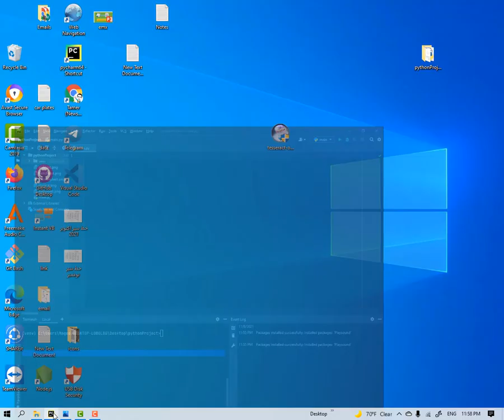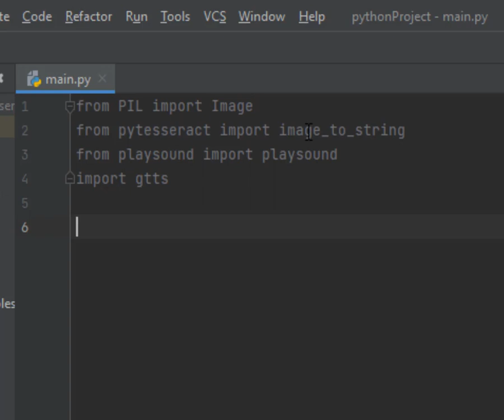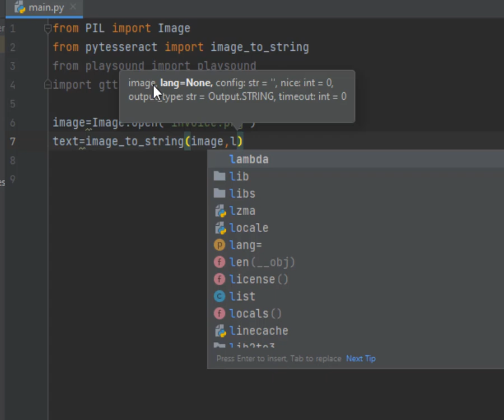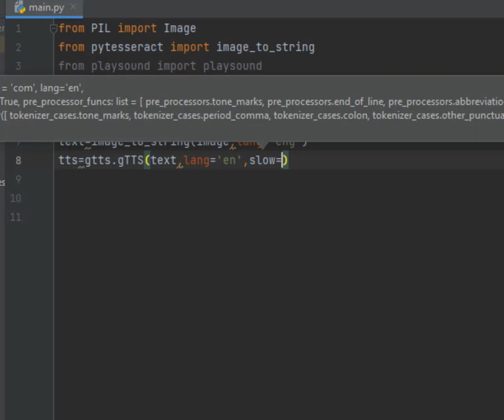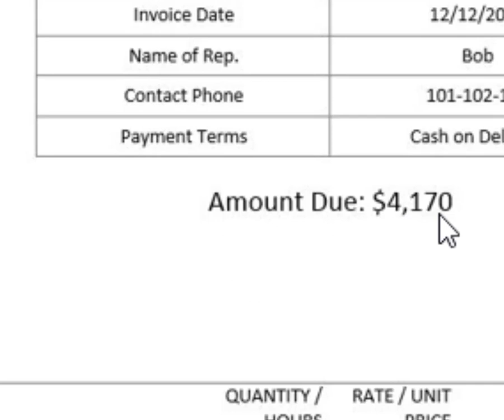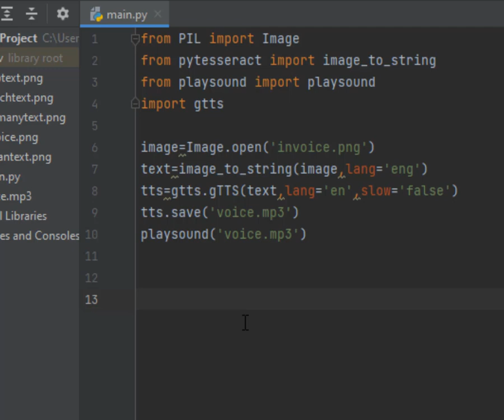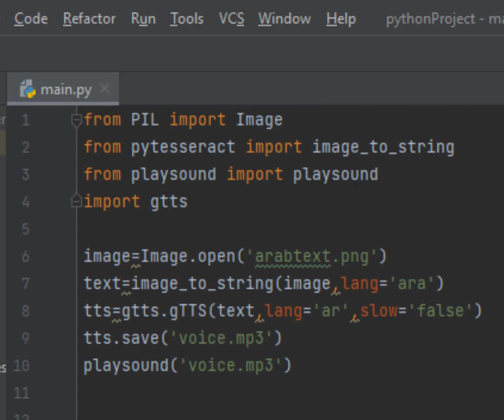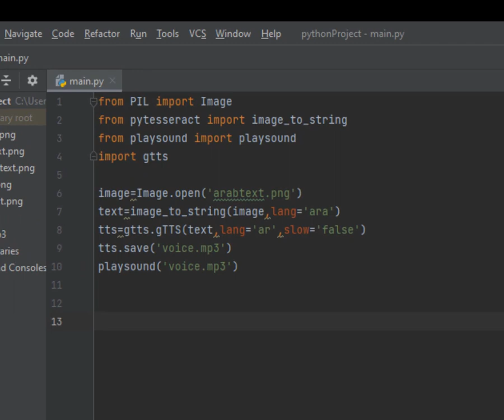Lesson 50 Text To Voice Recognition from images تحويل النص الى صوت مسموع من الصور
download tesseract:
Python code:

from PIL import Image
from pytesseract import image_to_string
from playsound import playsound
import gtts

image=Image.open('arabtext.png')
text=image_to_string(image,lang='ara')
tts=gtts.gTTS(text,lang='ar',slow='false')
tts.save('voice.mp3')
playsound('voice.mp3')

لغة بايثون
Python شرح
أساسيات بايثون
تعلم لغة بايثون
Python speech recognition Arabic
كيفية تحويل نص إلى صوت باستعمال مكتبة gTTS في بايثون
ما هي  مكتبة gTTS؟
تثبيت gTTS
مميزات مكتبة gTTS
كيفية استعمال مكتبة gTTS
هناك العديد من واجهات برمجة التطبيقات المتاحة لتحويل النص إلى صوت في بايثون. إحدى واجهات برمجة التطبيقات هذه هي واجهة برمجة تطبيقات Google Text to Speech المعروفة باسم واجهة برمجة تطبيقات gTTS
طريقة تحويل النص الي صوت
طريقة تحويل النص الي صوت من الصور
نموذج تحويل الصّوت إلى نصٍّ باستخدامِ لغة البايثون
الذّكاءُ الإصطناعيُّ باللُّغةِ العربيّةِ
تحويل النص إلى كلام بايثون
tesseract ocr
tesseract-ocr arabic
tesseract ocr download
tesseract python
tesseract marvel
tesseract.js
tesseract معنى
tesseract arabic
tesseract ocr arabic
tesseract i promise you
i tesseract meaning
tesseract hp
tesseract class.h
tesseract n x0c
tesseract n
tesseract n-dimensional space
tesseract n dimensional
tesseract n-grams
tesseract معنی
js h j lhvtg
مكعب تسراكت
معنى تسراكت
ما معنى tesseract
tesseract l'engle

le tesseract dans captain marvel
le tesseract interstellar
le tesseract c'est quoi
le tesseract definition
معنى كلمة tesseract
tesseract c api
tesseract c
tesseract c sharp
tesseract c api example
tesseract-c_api-demo.py
tesseract-c api-demo
tesseract c visual studio
tesseract que es
tesseract q significa
deepcool tesseract قیمت
tesseract فارسی
tesseract-ocr فارسی
f tesseract_cmd is not installed or it's not in your path
f tesseract_cmd is not installed or it's not in your path. ubuntu
f tesseract_cmd is not installed or it's not in your path. ^ syntaxerror invalid syntax
f tesseract_cmd is not installed or it's not in your path. mac
f tesseract_cmd is not installed or it's not in your path. windows
f tesseract cmd is not installed or it's not in your path. debian
tesseract e qual joia
tesseract e scettro di loki
tesseract e-learning pvt ltd
tesseract e gemme dell'infinito
شكل تسراكت
tesseract (sh)
ssh tesseract
tesseract r
tesseract r package
tesseract r studio
tesseract r options
r tesseract
r tesseract ocr
r tesseract table
r tesseract languages
r tesseract german
r tesseract options
r tesseract example
r tesseract ocr_data
tesseract d.fenda
tesseract d
دانلود tesseract
دانلود tesseract.exe
tesseract ترجمه
tesseract t shirt
tesseract t
برنامج tesseract
tesseract b
tesseract band
tesseract timeline
tesseract stone
tesseract meaning
tesseract ocr python
tesseract-0.1.3.tar.gz
tesseract 0x0c
tesseract-0.1.3
tesseract 0 dpi
tesseract oem 0
tesseract o 0
tesseract invalid resolution 0 dpi. using 70 instead
tesseract psm 0
tesseract 1.12.2
tesseract 115l rear cargo box for polaris sportsman touring 570
tesseract 130l rear cargo box for can-am outlander
tesseract 115l rear cargo box for can-am maverick x3
tesseract 1.12
tesseract 1.16
tesseract 1970
tesseract 155l rear cargo box for can-am maverick trail/sport
thor 1 tesseract
tesseracterror (1 'error opening data file
tesseracterror (1 '')
tesseract.1.gz
thor 1 tesseract scene
avengers 1 tesseract
1/6 tesseract
oem 1 tesseract
tesseract 2.0
tesseract 2d
tesseract 2021
tesseract 21
tesseract 2021 album
tesseract 2 languages
tesseract 2003
tesseract 2020
2 tesseract in what if
2 tesseract in thor ragnarok
tesseracterror 2 usage pytesseract l lang input file
iron man 2 tesseract
tesseract 2 download
tesseract 2 dimensional
destiny 2 tesseract trace iv
tesseract 3d
tesseract 3d model
tesseract 3d print
tesseract 3.05
tesseract 3 vs 4
tesseract 3d projection
tesseract 3.05 download
tesseract 3.02
python 3 tesseract
upgrade tesseract 3 to 4 ubuntu
tesseract 3 download
tesseract 3 training
tesseract 3 tessdata
tesseract 3 training tutorial
tesseract 3 c#
تحويل النص الى صوت فى بايثون